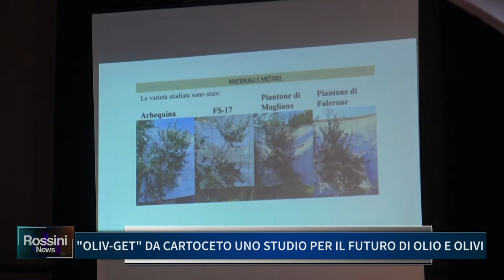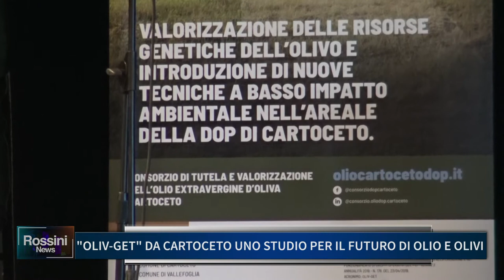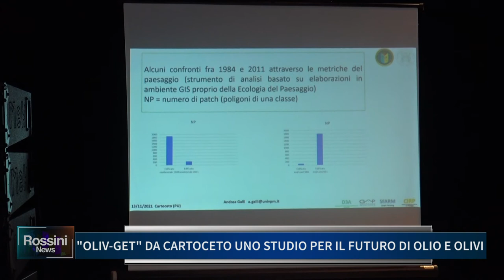"OLIV-GET" DA CARTOCETO UNO STUDIO PER IL FUTURO DI OLIO E OLIVI